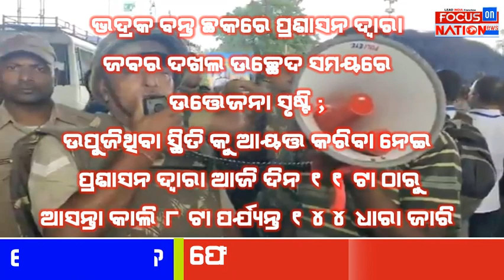ଭଦ୍ରକ ବନ୍ତ ଛକରେ ଆଜି ଦିନ ୧୧ ଟା ଠାରୁ ଆସନ୍ତା କାଲି ୮ ଟା ପର୍ଯ୍ୟନ୍ତ ୧୪୪ ଧାରା ଜାରି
ଭଦ୍ରକ ବନ୍ତ ଛକରେ ପ୍ରଶାସନ ଦ୍ୱାରା ଜବର ଦଖଲ ଉଚ୍ଛେଦ ସମୟରେ ଉତ୍ତେଜନା ସୃଷ୍ଟି ; ଉପୁଜିଥିବା ସ୍ଥିତି କୁ ଆୟତ୍ତ କରିବା ନେଇ ପ୍ରଶାସନ ଦ୍ୱାରା ଆଜି ଦିନ ୧୧ ଟା ଠାରୁ ଆସନ୍ତା କାଲି ୮ ଟା ପର୍ଯ୍ୟନ୍ତ ୧୪୪ ଧାରା ଜାରି